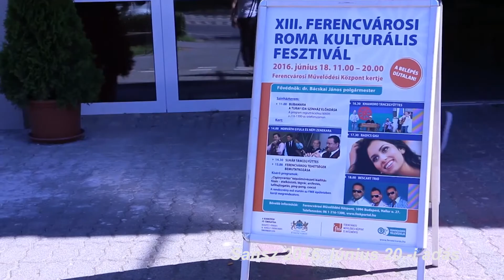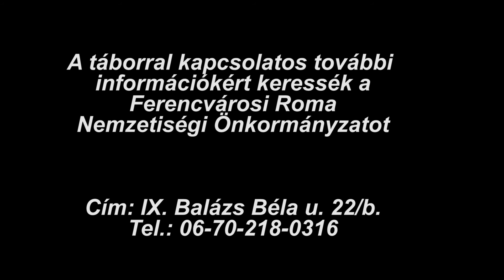9.tv - Sansz - Garabonciás Együttes - Roma Önkormányzat felhívása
Mai adásunkban két riportot tekinthetnek meg. Először a Garabonciás együttes előadására látogatunk el, majd a Ferencvárosi Roma Nemzetiségi Önkormányzat felhívását tekinthetik meg.